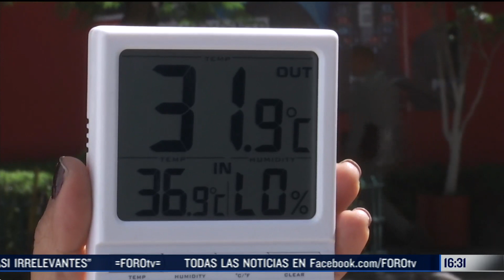2020 uno de los años más calurosos en CDMX - Las Noticias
En 2020 la Ciudad de México ha vivido uno de los años más calurosos y secos desde que se tiene registro, Según datos de Conagua, la temperatura promedio entre enero y agosto fue de 19 grados centígrados